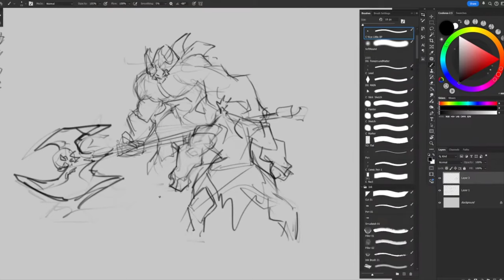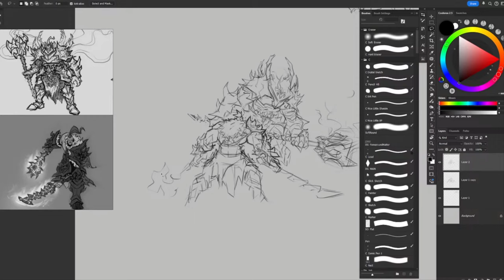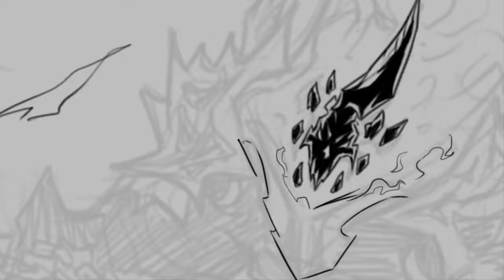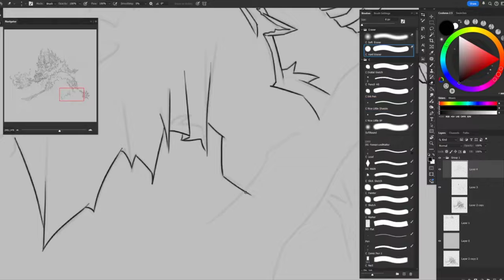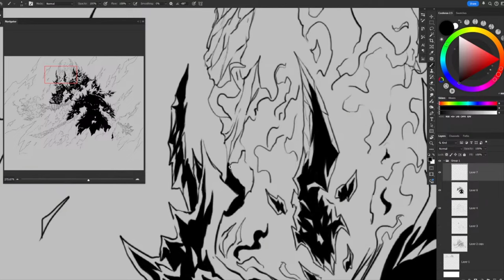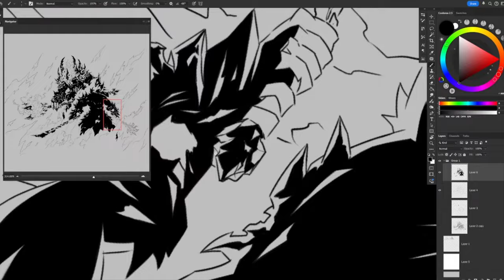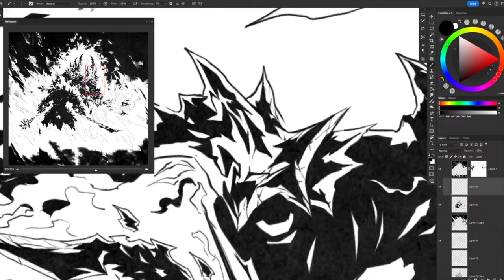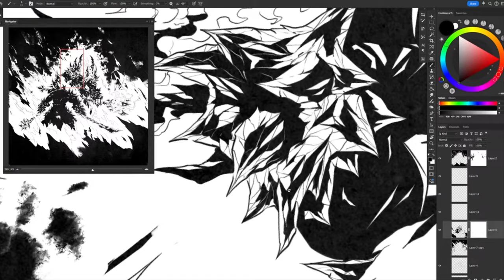Inktober 2024 - Day 19